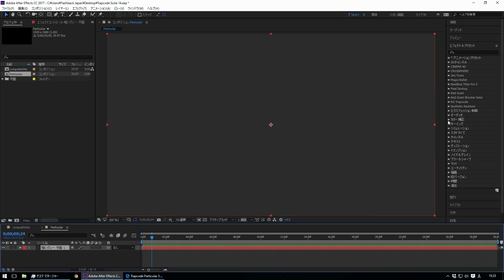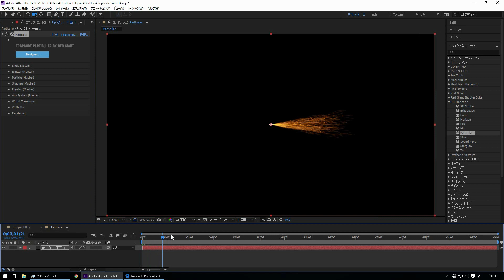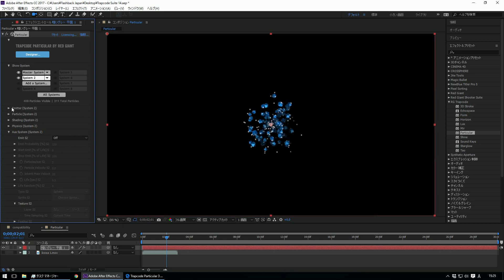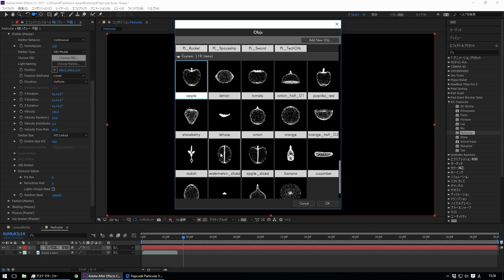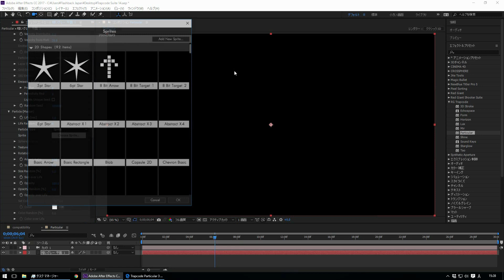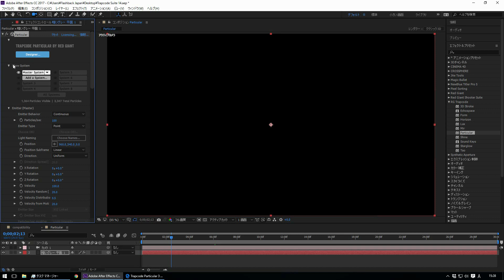Trapcode Particular 3新機能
Trapcode Particular 3製品情報ページ